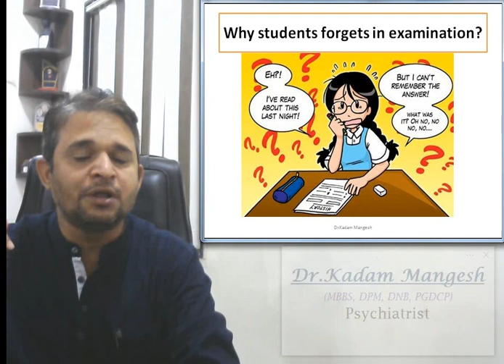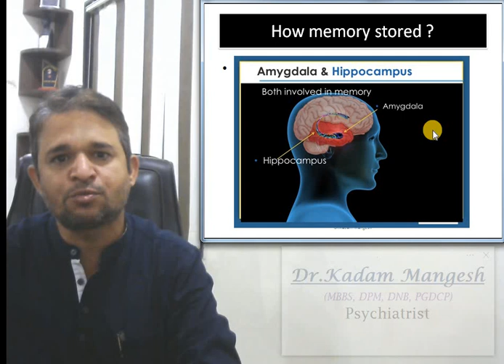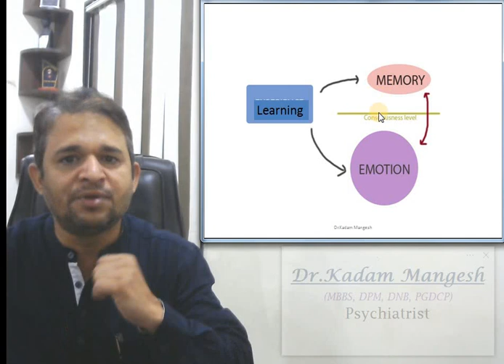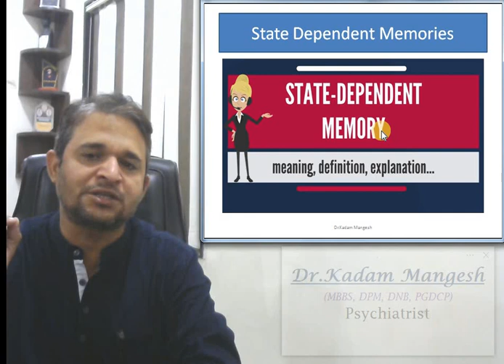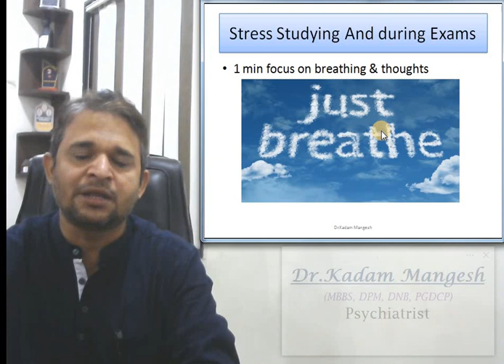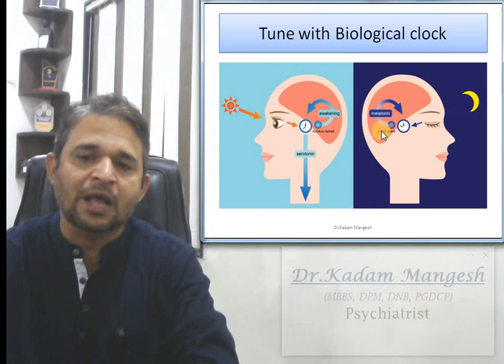Why Do We Forget In Exams ? Study Skills Part - 2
Many students have memory problem, particularly during exam.
During solving question paper or facing oral examination, they are unable to recall answers completely, and ones they are out of exam hall/ viva room……they memorize all answers

 how to overcome it?

Will discuss it...in this video.